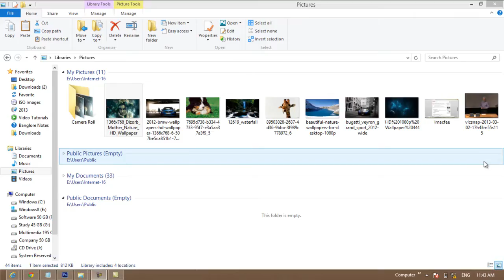how to create picture password in windows 8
This video teach you, how to create picture password in windows 8.